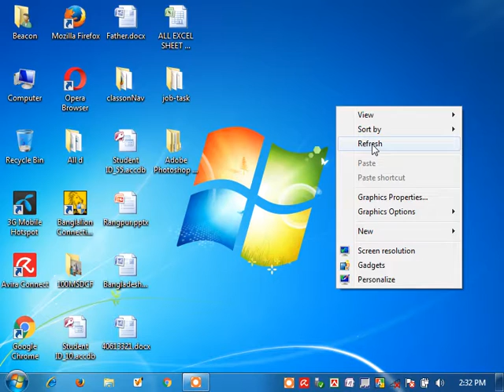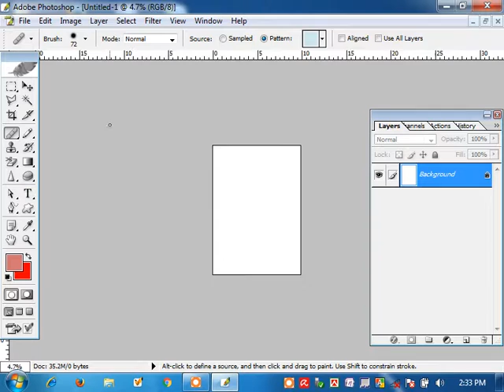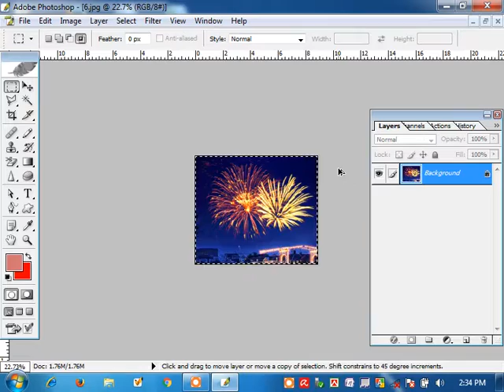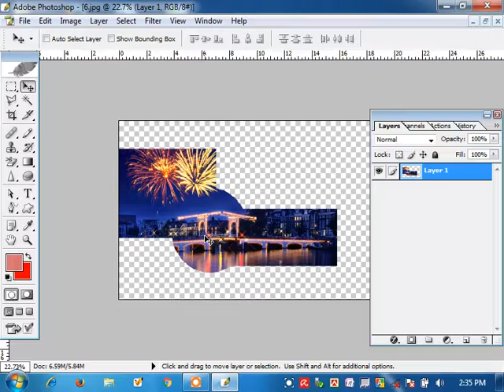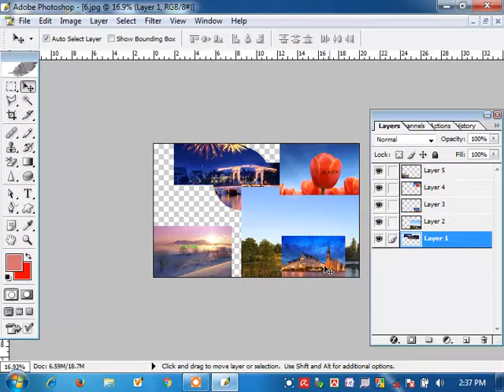creative graphics design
Photoshop Bangla Tutorial or Graphic Design Bangla tutorial, whatever you say, th is video fits in for both
Adobe Photoshop